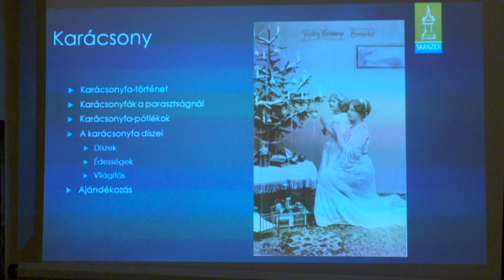Kanizsa TV Híradó - Régi korok karácsonya